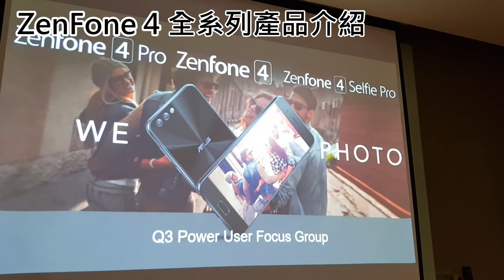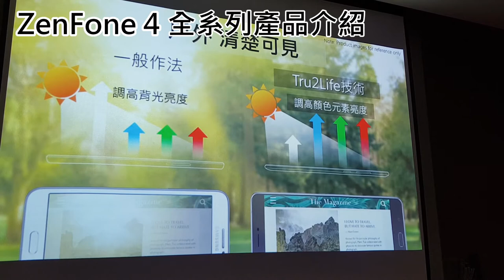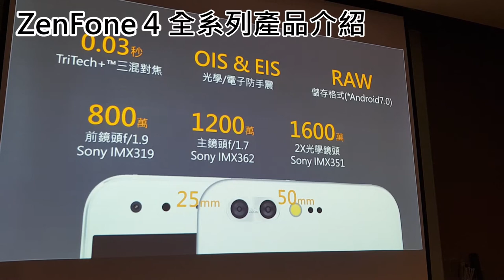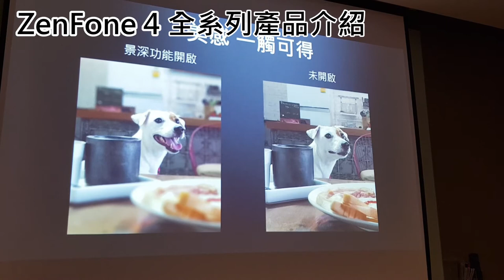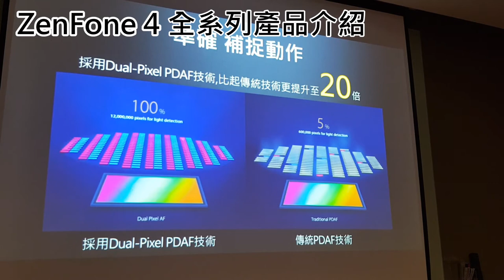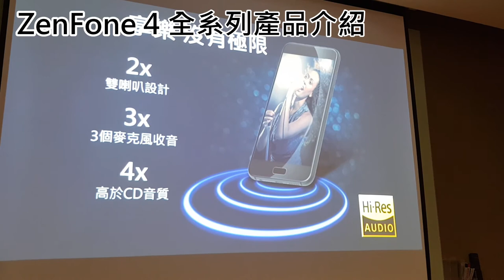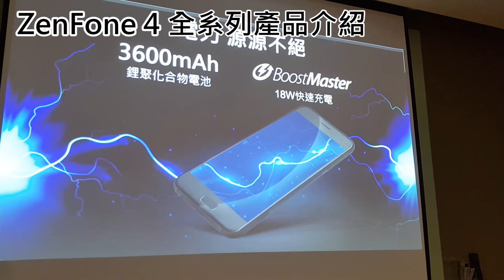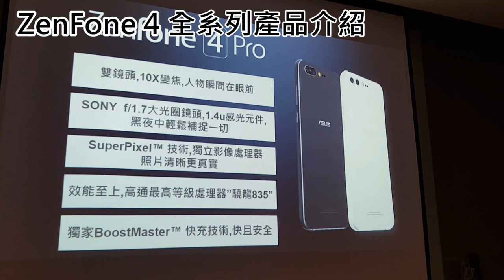ZenFone 4 Pro 產品介紹